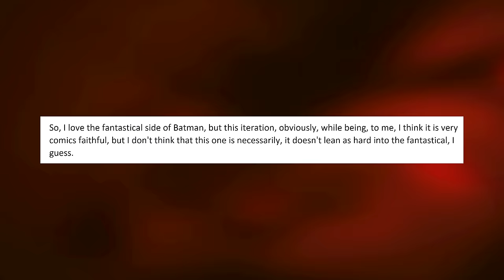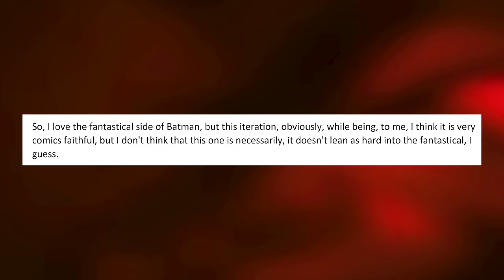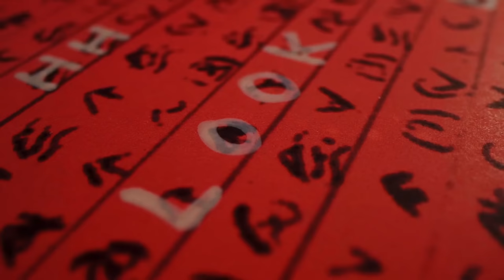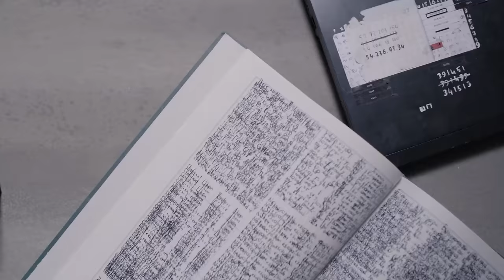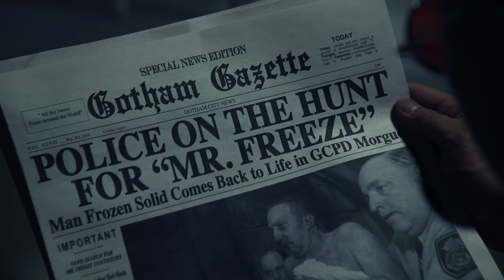THE BATMAN: Adapting The Rogues Gallery Villains - POISON IVY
THE BATMAN: Adapting The Rogues Gallery Villains - POISON IVY - In this video we discuss Matt Reeves The Batman and how future Batman Rogues Gallery Villains could be adapted, starting with Mr. Freeze and now in Episode 2, Poison Ivy! Talking The Batman 2 Sequel, The Batman 2, The Batman Robert Pattinson, The Penguin Series, Barry Keoghan Joker, Catwoman & much more!!

The Batman 2 (2025) movie comes from Matt Reeves, and starring Robert Pattinson as Batman. Checkout some of my other Batman videos covering The Batman Part 2 news, theories, Robert Pattinson Bruce Wayne, Joker, Robin, Alfred Pennyworth, Jim Gordon, Selina Kyle Catwoman and The Penguin! The Batman 2022, The Batman New Photos & The Batman Filming Leaks.

Big thanks to @SmartSheepArt for assisting the video with background music & thumbnail design!